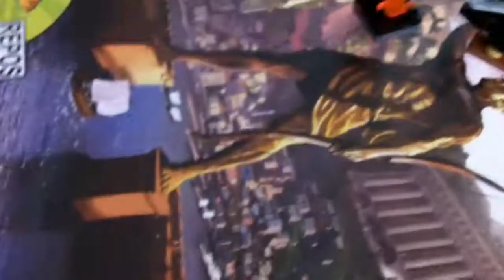ANS' Clock Up LEGO Christmas special ! #02 of 24